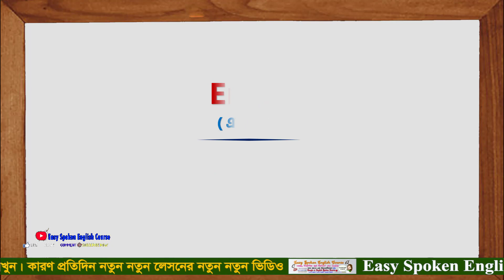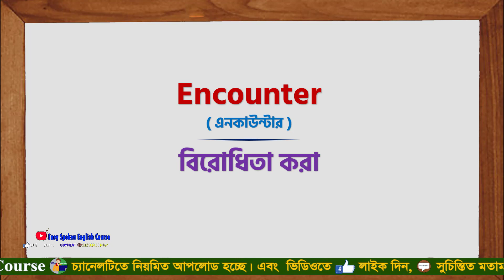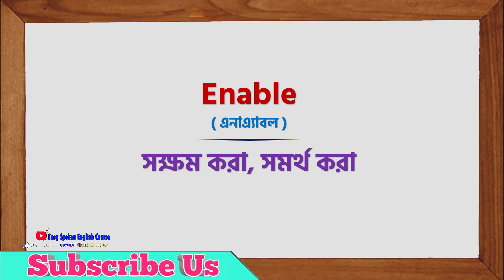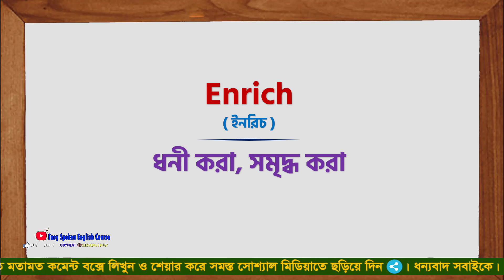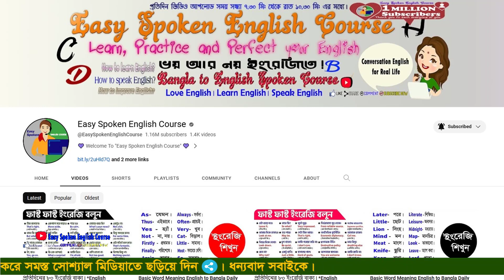Basic Word Meaning English to Bangla Daily Use Word | English word list with meaning in Bangla #221